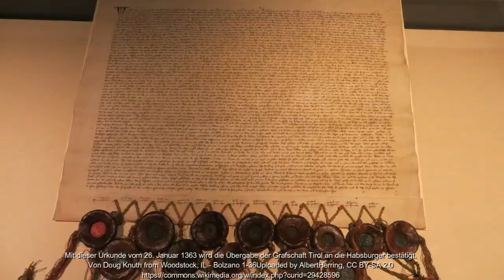Warum Margarete KEINE "Maultasch" war (Die Habsburger Teil 5)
Margarete von Tirol kennt man hauptsächlich unter dem unschmeichelhaften Namen "Margarete Maultasch".
Warum dieser Beiname nur eine böse Propaganda war und wie Tirol zum Habsburgerreich geriet, erfahrt ihr in diesem Video.
Im Auftrag Ihrer Majestät - die historische Rätseltour durch Wien:
Man reist als Gruppe zurück in die Wiener Vergangenheit und muss im Auftrag der kaiserlichen Majestäten einen Kriminalfall lösen.
Seid dabei!
Jederzeit buchbar - für Gruppen ab 2 Personen - Dauer ca. 90 Minuten.